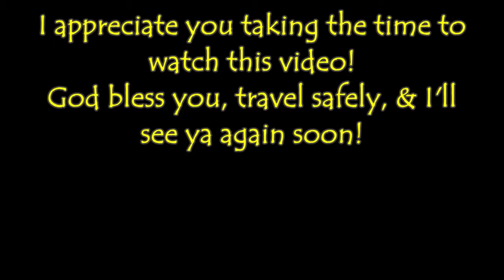Fire at Notre Dame (Must Watch)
Notre Dame ablaze, nobody knows how this happened, At the moment all we can do is speculate.